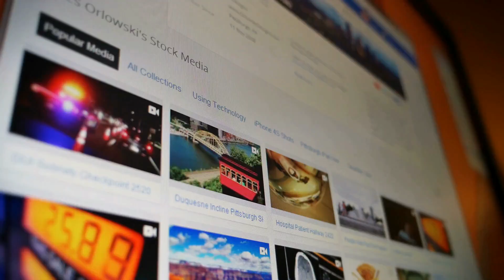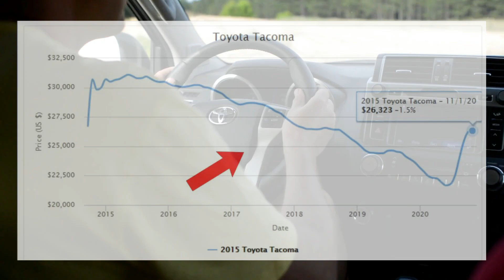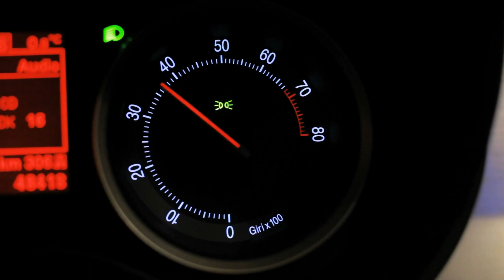Toyota’s NEW INSANE ENGINE BLOWS The Entire Car Industry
In an effort to reduce our reliance on fossil fuels, engineers have been exploring alternative forms of propulsion for automobiles. One of the top automotive corporations conducting research into alternative systems is Toyota, with their new gasoline thermal efficient engine. This search has led engineers to unexpected locations, pushing them to find ways to make it not only more efficient in terms of saving gas, but also they embarked on a journey on how to convert saved gasoline into more power, increasing its thermal efficiency.

Toyota is one of the best automakers in the world! Due to the Covid-19 pandemic and chip scarcity, the corporation sold close to 10.5 million cars last year, despite the fact that the industry as a whole wasn't doing that well. How did Toyota earn the faith of so many people around the world? There are several causes for this. Toyota continues to produce high-quality vehicles despite the intensifying competition, and as a result, its models can be found among the best cars in practically every category. Toyota offers more diversity than few other automakers, in fact! Toyota vehicles sell for a lot when they're resold because of their outstanding quality! Even when purchasing a used Toyota, you can anticipate receiving a respectable profit when reselling it in the future. The accessibility of replacement components is another point in Toyota's advantage. You definitely don't want to buy a car and then have to wait months for a repairable part to arrive from the nation of manufacture. The brand enjoys widespread acclaim on a global scale. Therefore, your dealer will have spare parts available, whether you drive a Toyota in a town in Bangladesh or a remote portion of South Africa. You may be sure you will obtain technical assistance when you need a repair because there are mechanics who are familiar with Toyota cars everywhere! Toyota automobiles are popular for yet another reason—the engine! Toyota has created industry-leading engines that the market will never easily forget as a result of a focus on engine research and development!

In today’s episode we explore Toyota's incredible new engine, which is shocking the whole automotive industry!